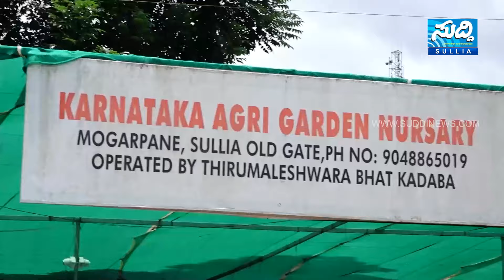ಕೊಯನಾಡು: ಶಾಲಾ ಕಟ್ಟಡದ ಹಿಂಬದಿ ಬಾರೀ ಪ್ರಮಾಣದಲ್ಲಿ ಬರೆ ಕುಸಿತ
Koyanadu: The back of the school building collapsed
For the next three months, students will be taught at a primary school near Koyanadu Gate

ಮುಂದಿನ ಮೂರು ತಿಂಗಳ ಕಾಲ ಕೊಯನಾಡು ಗೇಟ್ ಬಳಿ ಇರುವ ಪ್ರೈಮರಿ ಸ್ಕೂಲ್ ನಲ್ಲಿ ವಿದ್ಯಾರ್ಥಿಗಳಿಗೆ ಪಾಠ